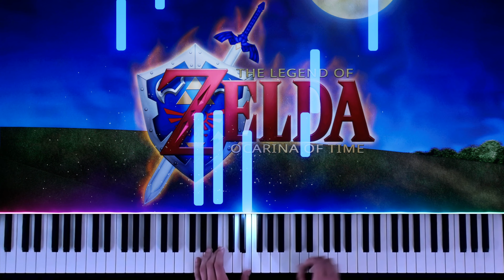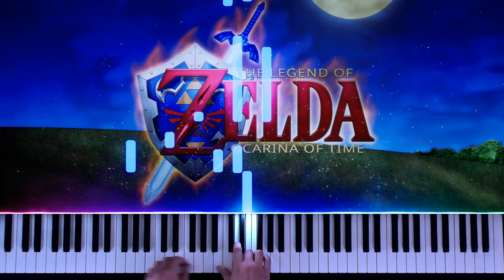Zelda Ocarina of Time Title Theme (Piano Cover)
In this video, I'm covering the Zelda Ocarina of Time Title Theme on the piano. This theme is perhaps one of the most iconic themes in video game history, and I think it's a great choice for a piano cover.

If you're a fan of Zelda games, or just enjoy piano covers, then this video is for you! I'll cover the theme in full, and provide a transcription so you can learn the song at your own pace. I hope you enjoy it!

Title Theme: Zelda Ocarina of Time